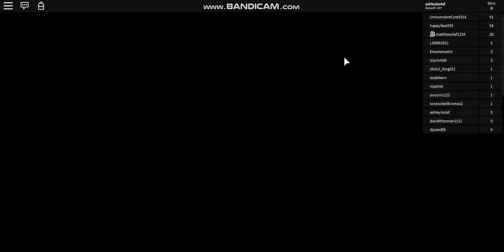part one of flood escape